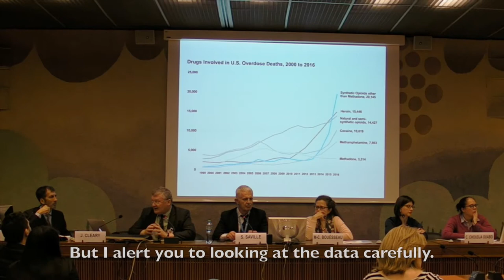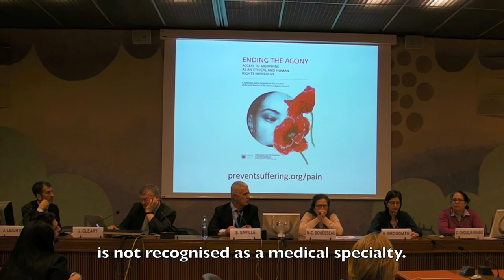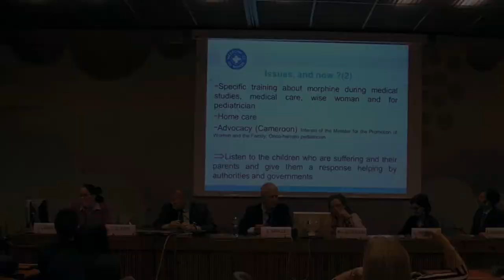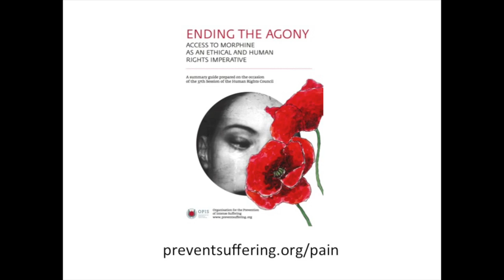Ending the Agony: Access to Morphine as an Ethical and Human Rights Imperative - UN event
Highlights of the UN Human Rights Council side event “Ending the Agony: Access to Morphine as an Ethical and Human Rights Imperative”, Geneva, 14 March 2018, organised by OPIS and International Doctors for Healthier Drug Policies (IDHDP)

The Organisation for the Prevention of Intense Suffering (OPIS) is a Swiss think-and-do tank putting compassion at the heart of the society of the future. OPIS promotes the ethical principle that nothing matters more than preventing or relieving the physical or emotional suffering of sentient beings, both humans and non-humans, with highest priority given to those suffering most intensely. OPIS’s vision is a gentler world where the needs of all are met, and where decision-making is rational, evidence-based and suffering-focused. OPIS strives to make a difference through research, education, advocacy and creative communications, promoting both ethical systemic change and solutions to specific causes of preventable suffering. OPIS was founded in 2016 and is headquartered in Geneva.